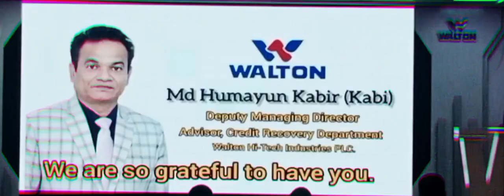ওয়ালটন হাইটেক ইন্ডাস্ট্রিজ পিএলসি র ডি এম ডি হুমায়ূন কবির স্যারের বিদায়ী সংবর্ধনা অনুষ্ঠান ।